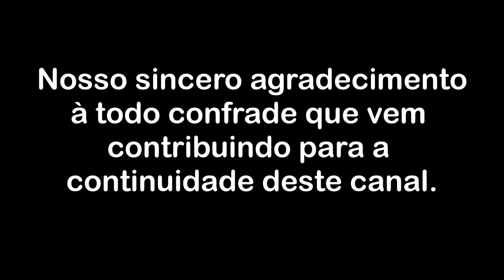Nada pode condicionar a vinda do estado incondicionado de ser - Parte 2